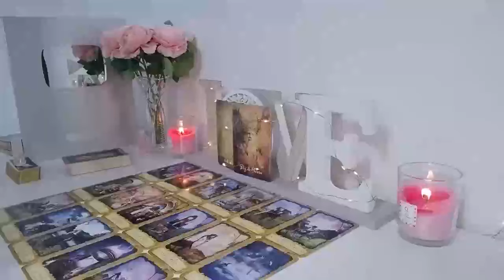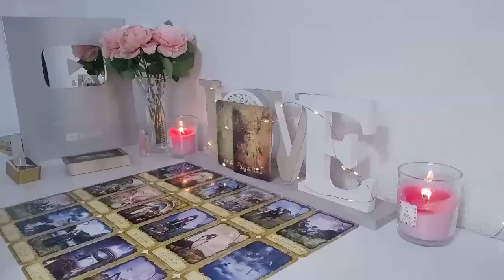PISCES😱 OMG..THE TRUTH IS WORSE THAN WHAT YOU THOUGHT!! OCTOBER 2024 TAROT LOVE READING